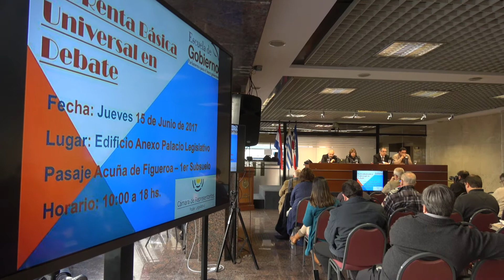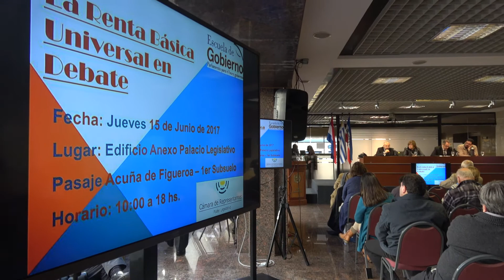La Dip. Lilian Galan presenta a Christian Mirza Debate sobre la Renta Básica Universal